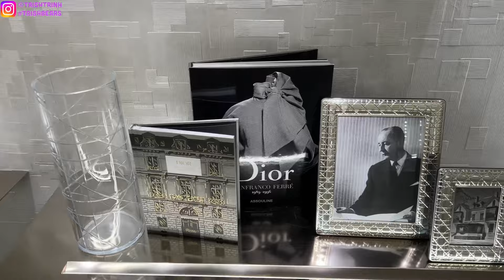Come Dior Shopping With Me: Stunning Lady Dior, New Shoes, Men's RTW, Leather Goods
Hi guys, today's video I’m going Dior shopping! What's new at Dior?

Share your Instagram photos with me by using TrishBears​